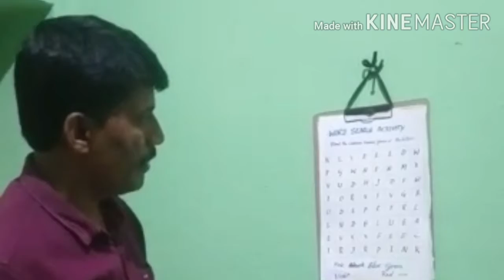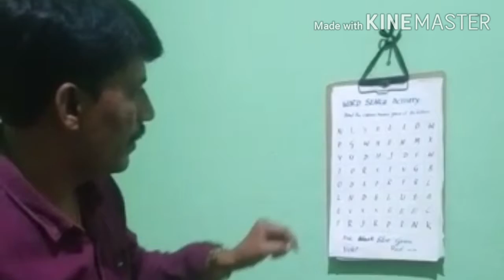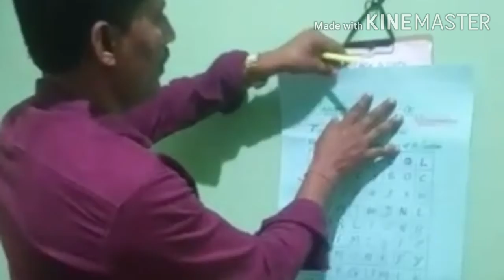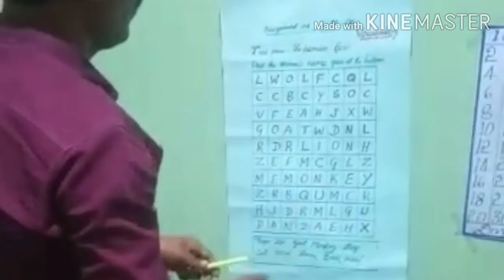TWO ACTIVITIES ABOUT ENGLISH VOCABULARY. BY SHEKHAR.N. METI.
HELLO, myself YANKOBA.K from GHPS KINNIWADI.
This channel launched on 15/08/2020 ( INDEPENDENCE DAY SPECIAL)
THIS CHANNEL helps to primary school students for learning all subjects
VISION: "ಮಕ್ಕಳಿಗೆ ಕಲಿಕೆಯ ತಾಣ, ಶಿಕ್ಷಕ/ಕಿಯರಿಗೆ ವೇದಿಕೆಯ ತಾಣ"
MISSION: "ಎಲ್ಲರೂ, ಎಲ್ಲರಿಗಾಗಿ, ಎಲ್ಲರಿಗೊಸ್ಕರ, ಕಲಿಯೋಣ,ಕಲಿಸೋಣ, ಬೆಳೆಸೋಣ"